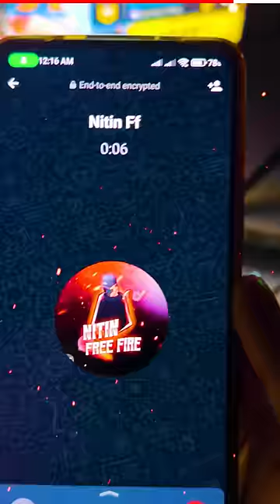Ki Shadi Ka✨Prank Kar Diya Monty Ne🤣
@NITINFREEFIRE Ki Shadi Ka✨Prank Kar Diya Monty Ne🤣